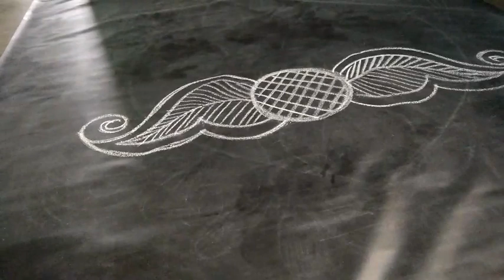Flower rangoli design 614